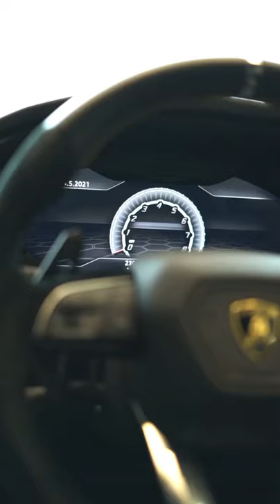Lamborghini Urus 🔥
Hi
Hello Kese hou aap sab aaj hum aapko Btayege  Lamborghini Urus 🔥🔥

GerenaFreefirelive
HighlightF
Freefirenewevent
RoukFF
Event
FreefireLive
DiamondGiveaway
Shorts
ReedemCode
Asgaming
Asgaminglive
Tsg
LokeshGamer
FreefireTourament
AlightMoton
Sellout
Badge99
ViralShorts
YtShorts
TotalGaming
pewdiepie
asmr
music
markiplier
oldtownroad
billieelish
pewdiepieVstseries
fortnite
daviddobrik
jacksepticeye
joerogan
jamescharles
babyshark
bts
dantdm
snl
gamegrumps
cnn
wwe
lofi
minecraft
shanedawson
foxnews
msnbc
mrbeast
fgteev
ssundee
lofihiphop
tseries
gachalife
stephencolbert
flamingo
arianagrande
nightcore
sings
songs
jackpaul
lazarbeam
tyt
eminem
taylorswift
postmalone
vanossgaming
memes
jeffreestar
trump
studymusic
cardib
juicewrld
gameofthrones
espn
unspeakable
johnoliver
loganpaul
nbayoungboy
trynotlaugh
blackpink
coryxkenshin
avengersendgame
roblox
andrewyang
dudeperfect
lasjweektonight
mrbeast
chadwildclay
ufc
gametheory
nfl
jre
buzzfeedunsolved
popularmmos
drake
borderland3
ninja
colbert
sml
itsfunneh
undisputed
benshapiro
sethmeyers
rachelmaddow
projared
Pokemonswordandshield
jeffy
trevornoah
criticalrolec
trishapaytas
blippi
gmm
firsttake
nintendo
queen
sssniperwolf
ryanstoyreview
tati
funnyvideos
sisvsbro
jennamarbles